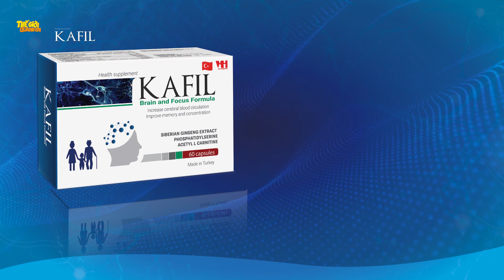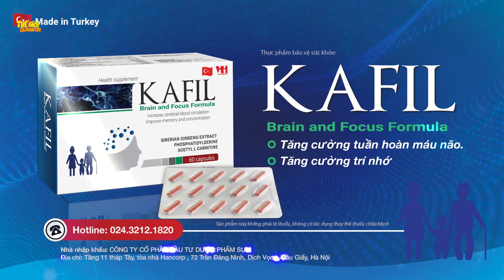HẾT TIỀN BÁN CHÓ - Phim hoạt hình - Truyện cổ tích - Quà tặng cuộc sống - Khoảnh khắc kỳ diệu